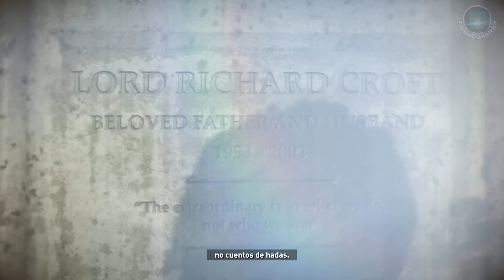Rise of the Tomb Raider | WALKTHROUGH / CAMPAÑA EN ESPAÑOL LATINO | Historia Parte 18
Juegos baratos en G2A.COM

▬▬▬▬▬▬▬▬▬▬▬▬▬ஜCONTACTOஜ▬▬▬▬▬▬▬▬▬▬▬▬▬

▬▬▬▬▬▬▬▬▬▬▬▬▬▬ஜ۩۞۩ஜ▬▬▬▬▬▬▬▬▬▬▬▬▬▬

Saludos. rameCadenas